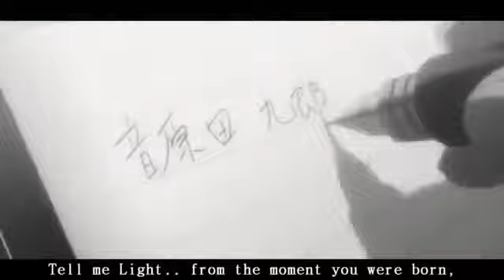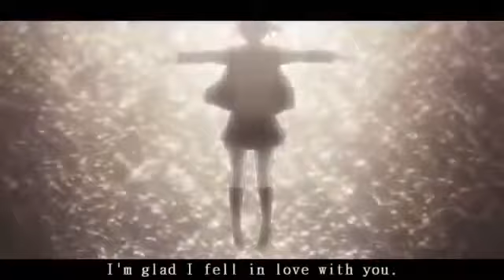Anime sad moments hindi AMV ~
Song:  Naina Re .

Anime list:
Death note
Elfen lied
Angel beat
One piece
Code Geass
Wolf children
Kokoro connect
Free!
Madoka magic
Mirai Nikki
Mekakucity actor
Kiseijuu
Shugo Chara
School days
Zero no tsukaima
H20: footprint in the sand
clanned
Danganronpa Ronpa
Tokyo magnitude 8.0
Little Busters